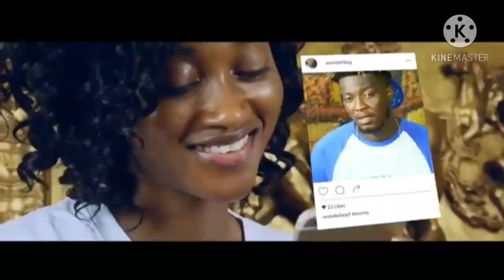Ghetto Girl (2020 RECENTSALONEMUZIQ)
Official Video of Ghetto Girl by Morris Wonderboy

This channel is to promote Sierra Leone Music so if you don't want your song here check ous on Facebook @Nathalie Khris

Don't forget again to promote Recent Sierra Leone Music channel, this channel is to promote Sierra Leone Music 👆 , with many  good songs 🎵 🎵 🎵.🙏🙏❤❤🇸🇱🇸🇱🇸🇱🇸🇱🛎🛎🛎🔔🔔🔔🔔🔔🔔🛎🛎